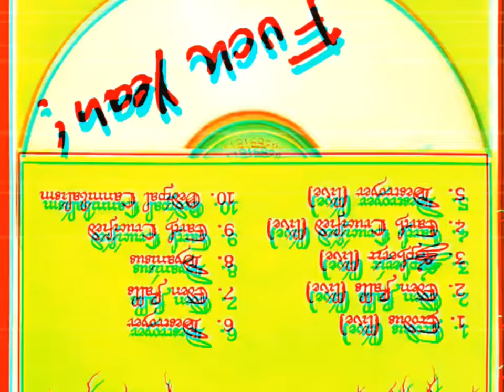Serows Earth - Crucified [Live]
Tucson Death Metal Band that was active in the Punk Scene this song is off the "Fuck Yeah"  Album which was half live and half studio recordings released around 2009. Members of this project went on to form GateCreeper. Tucson Death Metal Metal Thrash Tucson Hardcore THC 520. Punk DIY Underground